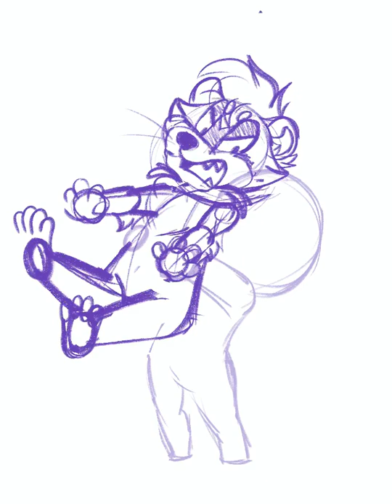"Ferret Hugs" Time Lapse